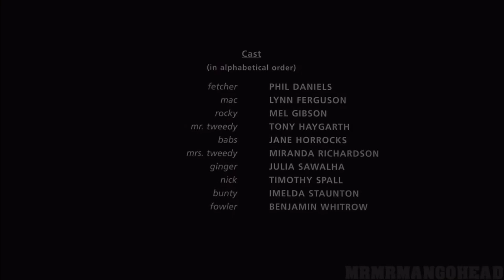Inappropriate Random Credit Rolls 3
I wonder what’s in the *B O X*